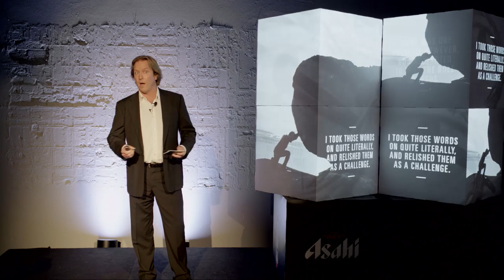David Handley, Creative Producer - Silver Sessions #4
David Handley started his working life as a commercial lawyer but quickly moved across into the arts, film and wine when he escaped the corporate world by moving to Prague in his mid 20's, adopting the motto that he only wanted to do fun things that added something to the world.

In 1997 David established Sculpture by the Sea with the idea of creating a free to the public event visual arts event for Sydney held annually along the Bondi to Tamarama coastal walk.